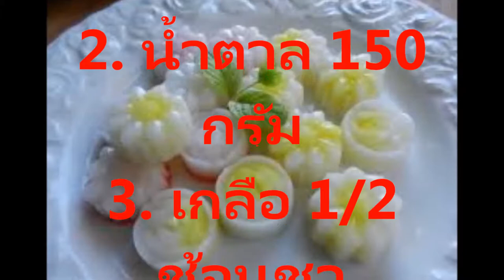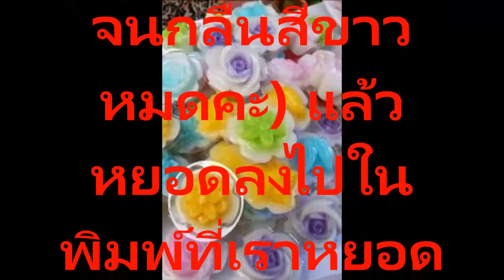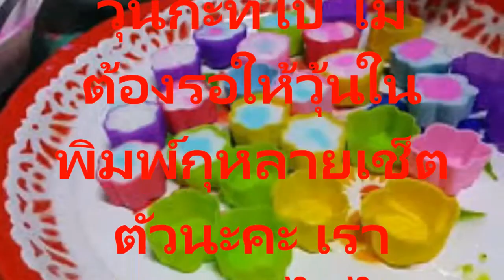สูตรค้าขายรวยแก้จนกลับ สูตรวุ้นกะทิ 2 สีชาววังสูตรเด็ดจากคุณเมย์เฟื่องร้านเฟื่องรมย์จังหวัดหัวหิน